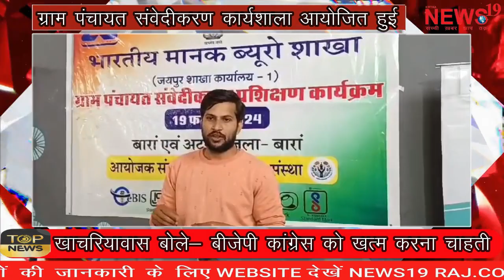ब्लॉक बारां में एक दिवसीय ग्राम पंचायत संवेदीकरण कार्यशाला आयोजित हुई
ब्लॉक बारां में एक दिवसीय ग्राम पंचायत संवेदीकरण कार्यशाला आयोजित हुई  One day Gram Panchayat sensitization workshop organized in Block Baran